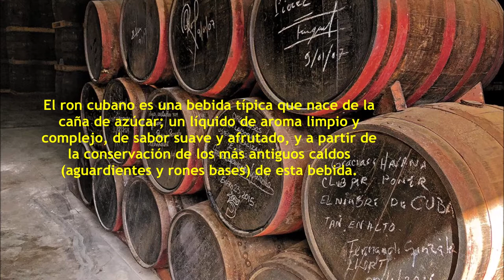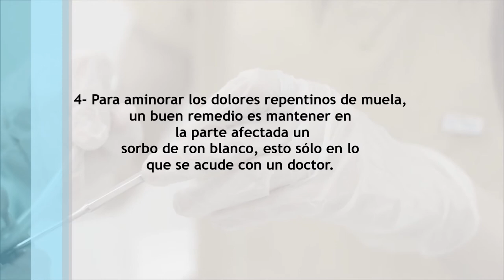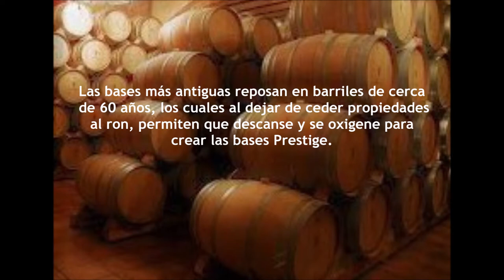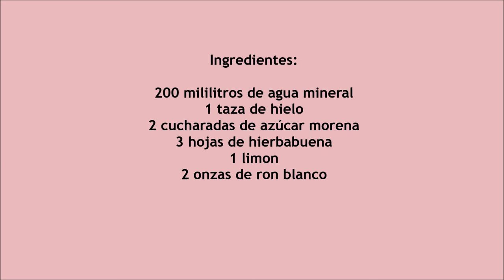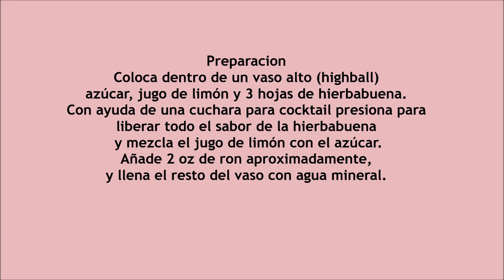9 Beneficios De Tomar Ron ~ Como Hacer Un Mojito Autentico Cubano?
El ron es la primera bebida destilada que salió al mercado, por lo tanto el ron es mas viejo que cualquier otro tipo de bebida destilada. Un ron de calidad posee una gran cantidad de matices que pueden hacer referencia incluso al tipo de barrica/barril en el que ha envejecido. El ron envejecido es mucho más caro por su sabor peculiar y característico. Se deben consumir puros o con hielo. Se estima que existen entre 1500 y 2000 variedades de ron en el mundo.
Algunos de los beneficios de tomar ron son:
- Ayuda a aliviar el dolor muscular y aumenta la densidad mineral ósea.
- Se le atribuye propiedades anti-microbianas.
- Ayuda a contrarrestar el resfriado común.
- Ayuda a aumentar el colesterol HDL o “bueno”, por lo que va contra una enfermedad arterial periférica.
- Aplicado directamente en el cabello funciona para estimular su crecimiento.
- Puede beneficiar a quienes padecen de hipertensión debido a su bajo nivel de sodio.